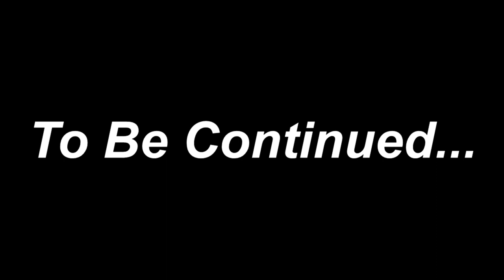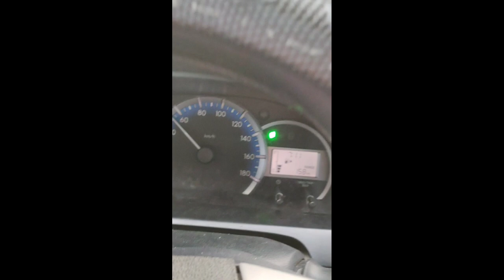VLOG POKAK GAJELAS #01 | DAGELAN POKAK | TRIP TRAVEL PACITAN - SOLO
Thanks sudah mampir ke Chanel yang tidak genah babar belaassss Just for fun guyss , SEMOGA TERHIBUR .
 YT : DAGELAN POKAK PCT
Editor by : ig Septiankomprek_27

Vlog vlogger indovlogger vlogerindonesia pacitan surakarta trip travel travel bintang terang indonesia surakarta hiburan dagelan kocak lucu
Vlog vlogger indovlogger vlogerindonesia pacitan surakarta trip travel travel bintang terang indonesia surakarta hiburan dagelan kocak lucu vlogging dailyvlog vlog vlogger realityvlogger funny moment bestmoment videovlog